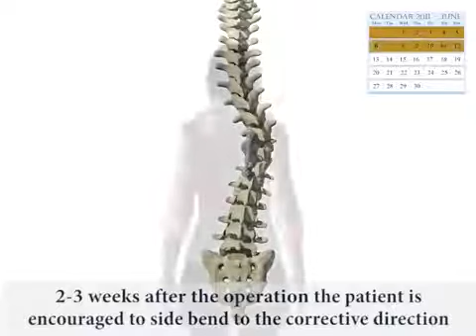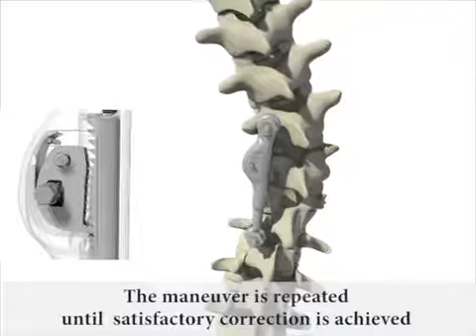ApiFix (OrthoPediatrics): Apifix scoliosis correction system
All video parts are of the sole property of ApiFix (OrthoPediatrics)